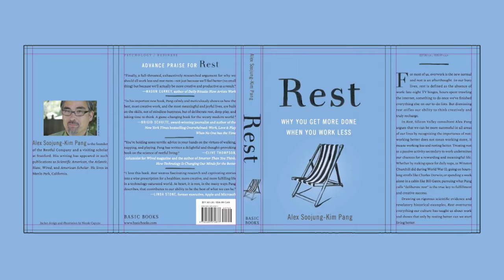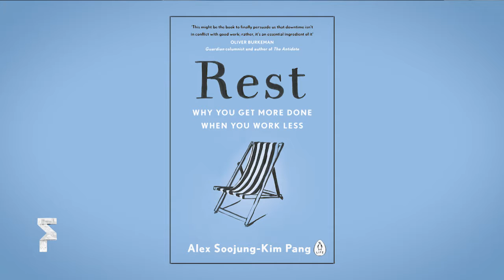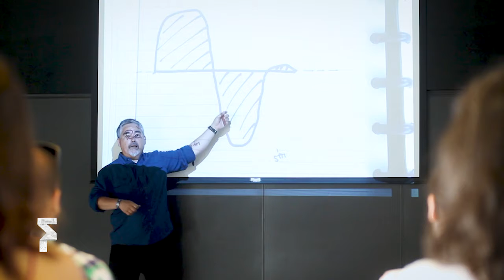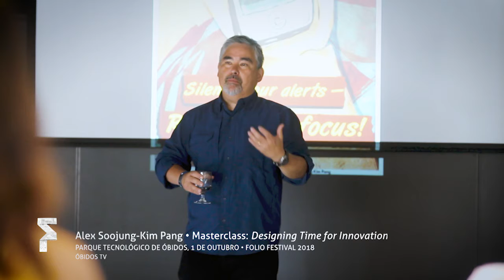Alex Soojung-Kim Pang • FOLIO 2018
Alex Soojung-Kim Pang, investigador, escritor e consultor em Silicon Valley, defendeu, no dia 1 de outubro, no Parque Tecnológico de Óbidos, que é possível ser-se mais criativo e produtivo durante períodos mais curtos de trabalho, sem que isso signifique ser-se menos rentável para as empresas.